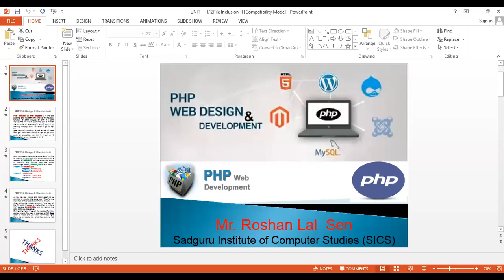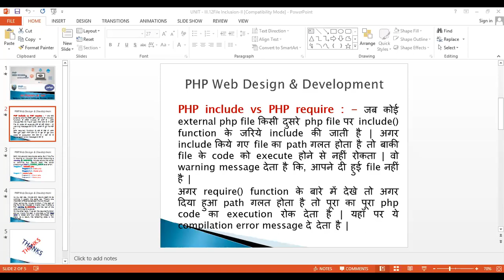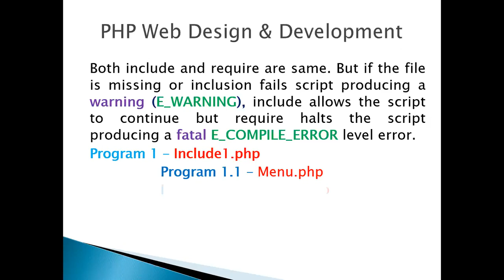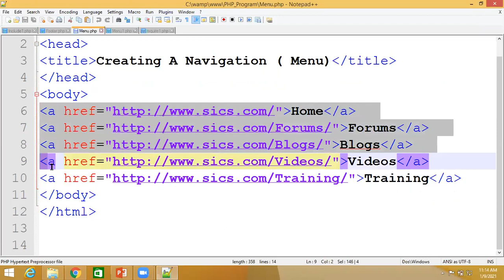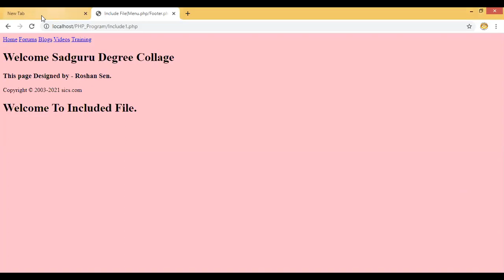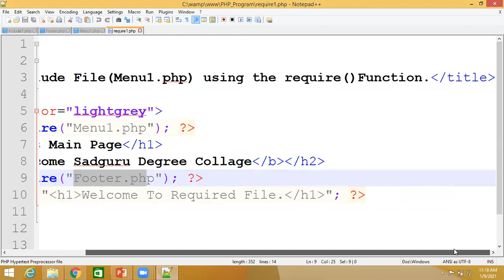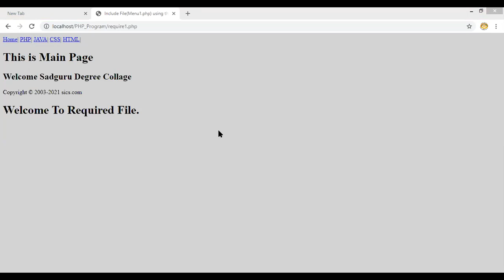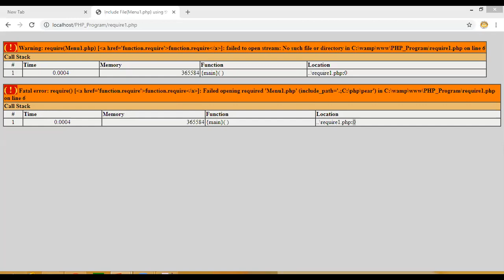Web Development With PHP(include vs require)